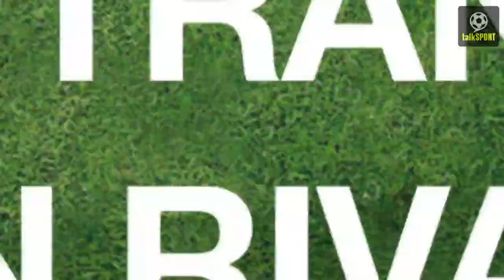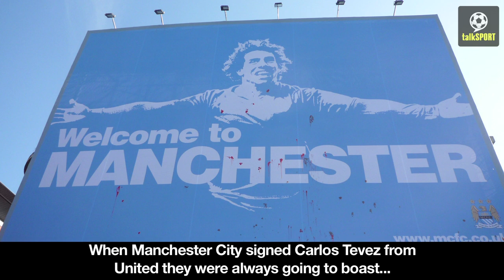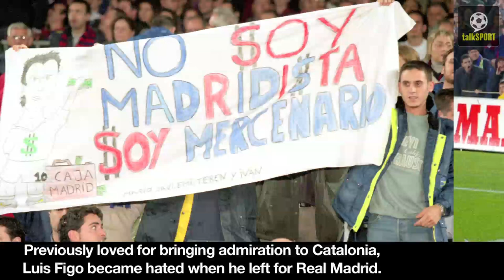Top 10 Transfers Between Rival Clubs